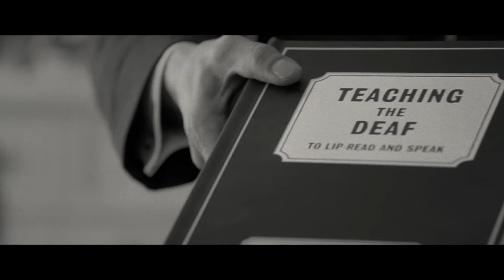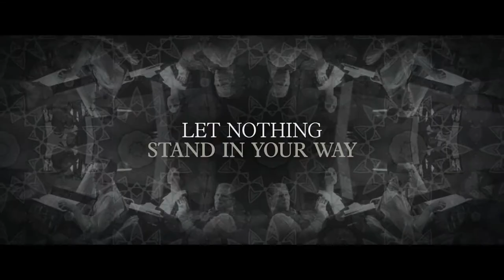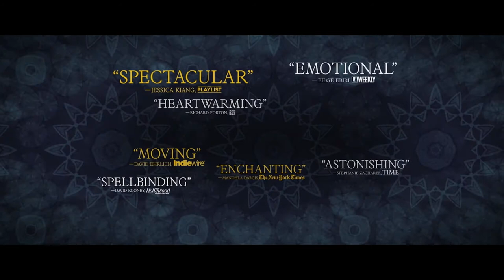Muzej čudesa - Wonderstruck trejler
REŽIJA:  Tom Hejns
ULOGE:  Džulijan Mur, Mišel Vilijams, Oeks Fegli

Scenario je nastao iz romana Brajana Selznika koga je nagradila kritika prestižnim nagradama. Ovo je priča o hrabrosti da potražimo mesto kome pripadamo.  Ben I Rozi su deca iz različitih vremena, on je opčinjen potragom za svojim ocem koga nikada nije upoznao, a ona sanja o misterioznoj glumici koju je upoznala iz foto buka. Kad Ben otkrije skrivene tragove u svojoj kući a Rozi bude privučena naslovima iz novina oboje kreću u potragu za onim stom im nedostaje. Neverovatna će biti simetrija njihovog putovanja i potrage.